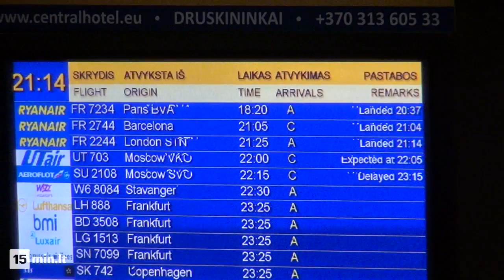Olympic champion Rūta Meilutytė returned to Lithuania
The 15-year old Lithuanian defeated a vastly more experienced field to win the women's 100m breaststroke title in London Olympic games.

Music by: Mehmet Akar - The Light Goes On (Kastis Torrau & Arnas D Remix)